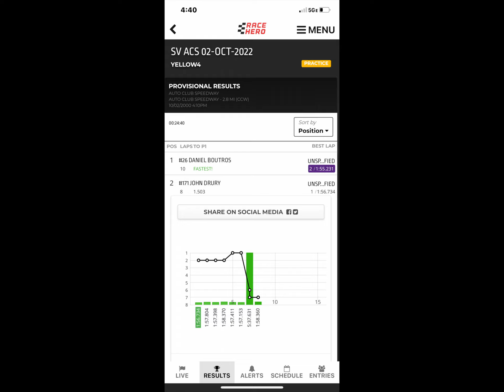AutoClub Race4 10 2 22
John Drury racing at Auto Club Speedway 10-2-22. Posted his best lap time in this race #4 of 1:56.734